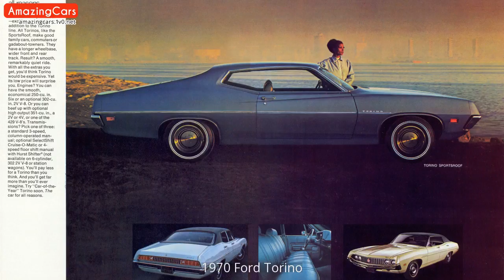1970 Ford Torino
1970 Ford Torino Pictures.
1970 Ford Torino tuning.